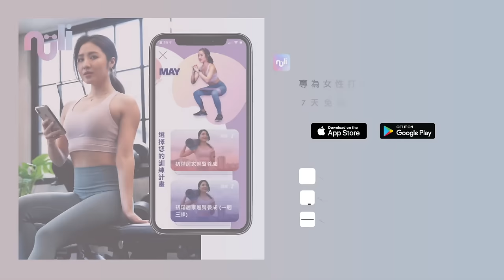健身初中學者在家練核心10分鐘運動｜每日一回練出馬甲線 10 min beginner-friendly abs workout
健身初中學者在家練核心10分鐘運動｜2024 燃脂系列10 min beginner-friendly abs workout

屈膝捲腹 Roll in ( 4 sec down )
45度角反向捲腹 45 degree Reverse crunch
輪流碰膝捲腹 Elbow to knee touch
碰趾停頓 Toe touch pause
蝴蝶式捲腹 Butterfly crunch (4 sec down )
抬腳輪流捲腹Alternative lying toe touches
坐姿輪流捲腹Seated alternating crunch
平板點地Plank hold tap
交叉平版 Cross leg plank
碰肩平板+出拳 Shoulder tap into punch